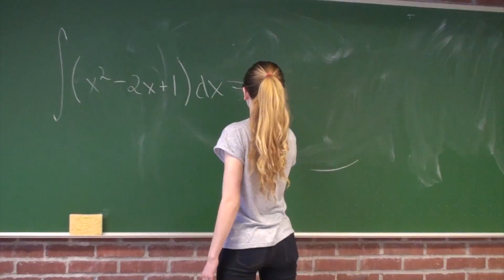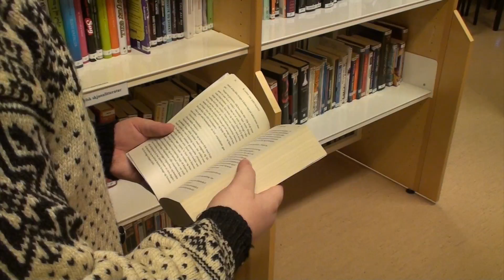Asbjørnsen og Moe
Denne videoen handler om Asbjørnsen og Moe